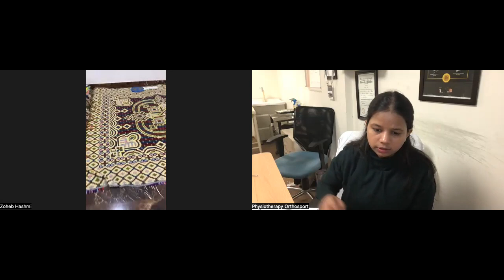acl surgery rehab day 40th - hasmi from Mumbai